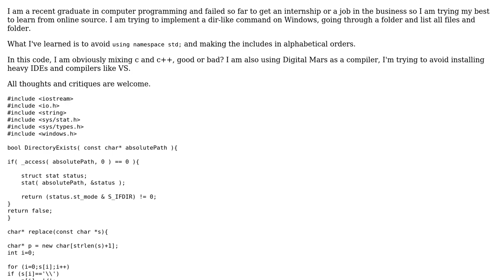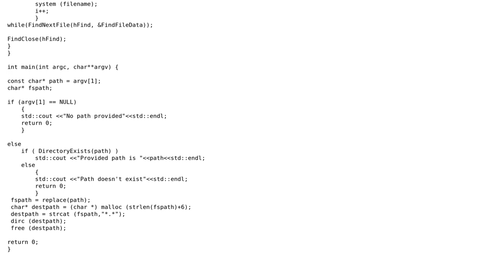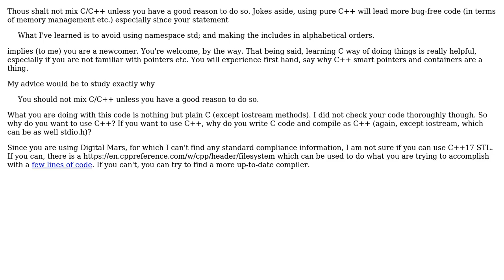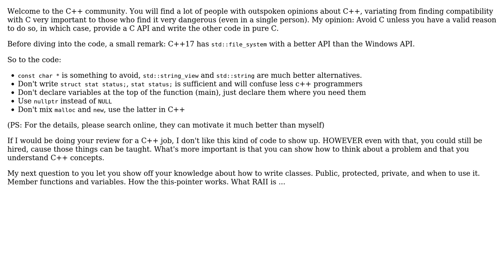Code Review: A primitive folder listing implementation on Windows (2 Solutions!!)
Code Review: A primitive folder listing implementation on Windows

With thanks & praise to God, and with thanks to the many people who have made this project possible! | Content (except music & images) licensed under CC BY-SA | Music | Images & others | With thanks to user vdaghan user user10191234 user Mast user JVApen and the Stack Exchange Network Trademarks are property of their respective owners. You are responsible for your own actions.